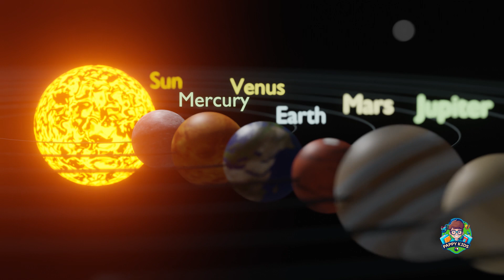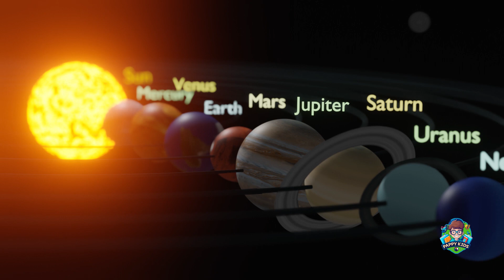Planet Song Earth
Planet song earth and other planets. A Compilation of all the planets in our solar system. This will help kids sing through a planet song earth and learn knowledge about their solar system.